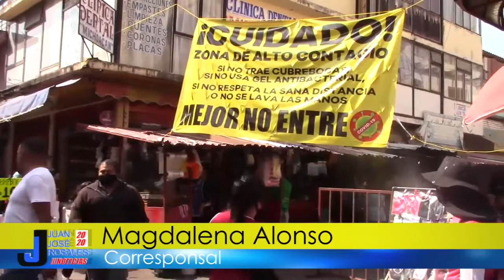Zitácuaro registró 3 nuevos casos de coronavirus, llegan a 14 contagios